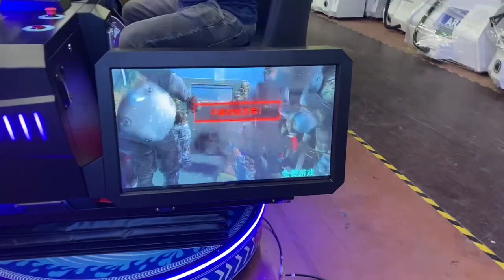Experience Operation Firestorm VR Shooting for thrilling entertainment!arcademachine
💘💘To view more related product videos, please click：
   • VR Games
🕹️All Kinds Amusement Arcade Games for your choice🕹️
💓Our Company Show:
   • Company Show

😽😽Welcome to like, collect and forward